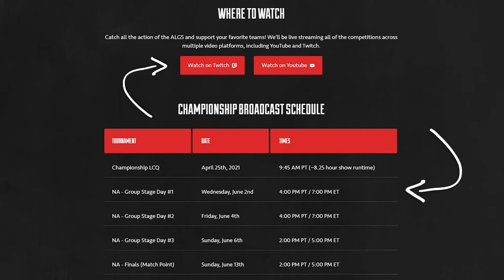CLG Clutch 2v3 Against Complexity!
✉️ If you have a ranked play that you would like featured on this channel, fill out this form

Credits:
00:00 - Intro
00:28
01:08
01:38
02:15
02:39
03:02
03:45
04:05 - &
04:32
05:21